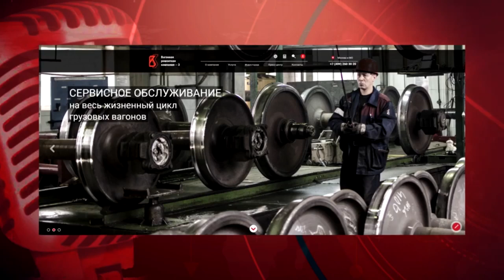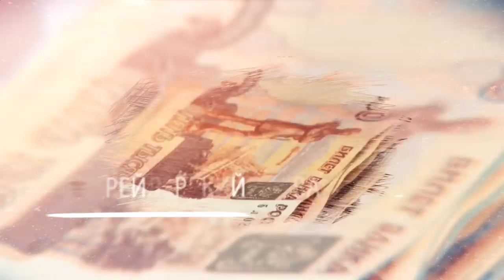Давление системы на бизнес. Следствие выбивает нужные показания? К сожалению, типичная ситуация в РФ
Новый фильм-расследование редакции «Момент Истины». В России по подозрению в экономическом преступлении в следственных изоляторах содержатся около 6 000 человек. Предприниматели попали в особую группу риска. Риска с большой долей вероятности попасть под пресс правоохранительной системы. Причем для этого даже не обязательно быть собственником бизнеса, достаточно занимать управленческую должность. И этой эпидемии пока не видно конца, что в очередной раз подтверждает ситуация с заместителем генерального директора общества «Вагоноремонтная компания – 3» Александром Петровым.